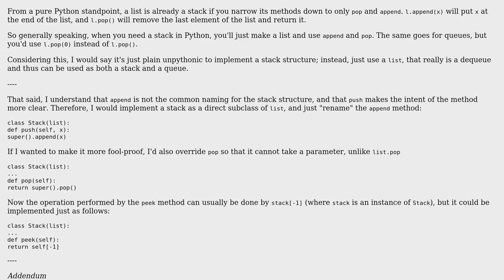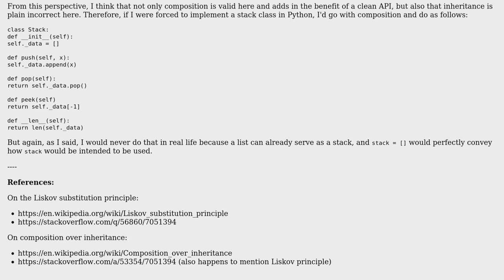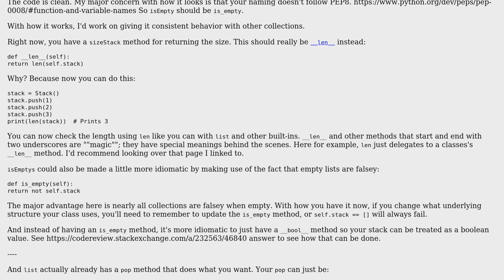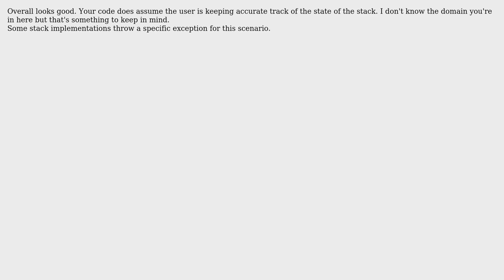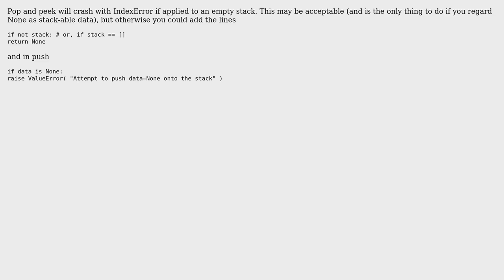Stack data structure in Python 3 (7 Solutions!!)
Stack data structure in Python 3

With thanks & praise to God, and with thanks to the many people who have made this project possible! | Content (except music & images) licensed under CC BY-SA | Music | Images & others | With thanks to user Steven Fontanella user Sriv user snakecharmerb user Right leg user nigel222 user James user Ethan Bierlein user Carcigenicate user Brijesh Kalkani and the Stack Exchange Network Trademarks are property of their respective owners. You are responsible for your own actions.